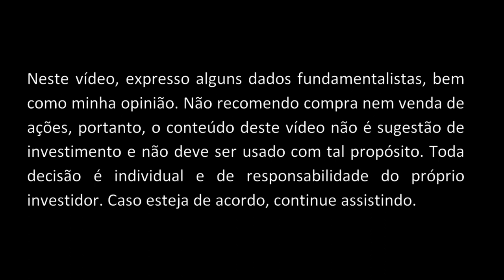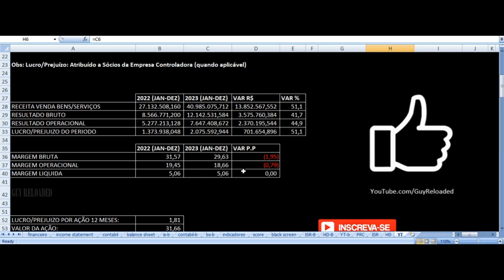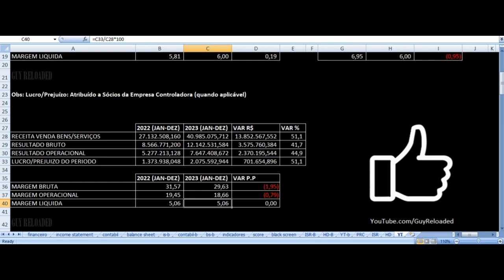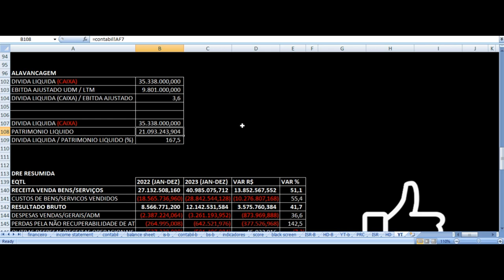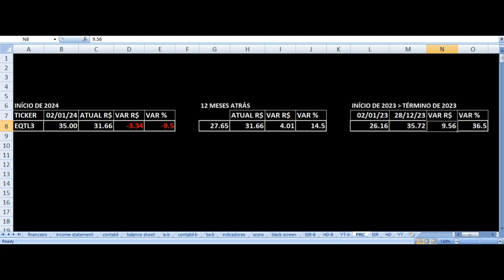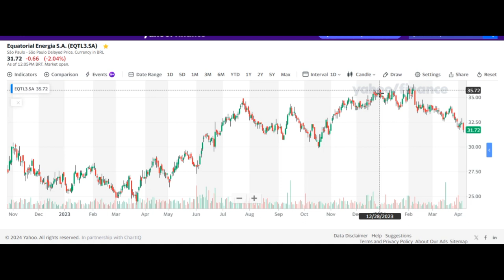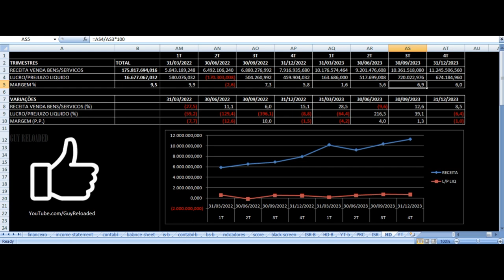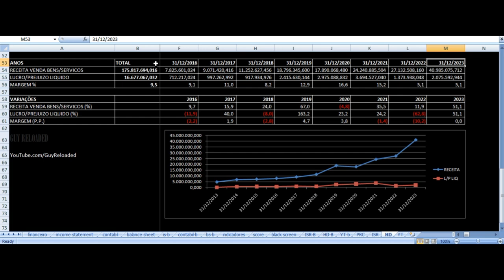Equatorial Energia - Vale Investir Nas Ações? EQTL3 Resultados 4T23 2023 Análise Fundamentalista